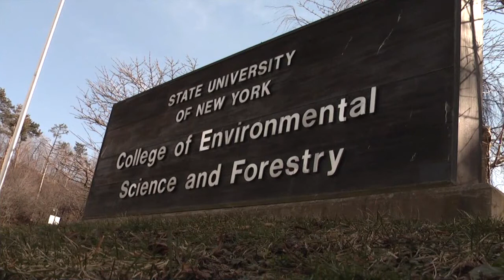Power Shift Conference 2013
SUNY-ESF students raised their own funds to attend this youth conference on climate change and environmental solutions.  Power Shift 2013 was held in Pittsburgh, PA from October 18-21. Twelve SUNY-ESF students attended, eleven of whom were Environmental Studies undergraduates and members of the Environmental Studies Student Organization, the club responsible for fundraising for the trip.

The conference had over 6000 attendees.  The students had opportunities to network and attend panel sessions, workshops and keynote speeches.

The Environmental Studies Student Organization builds an open community for Environmental Studies students to mix among themselves and with faculty in order to expand their knowledge and experience base.